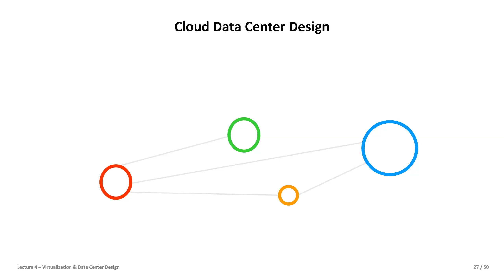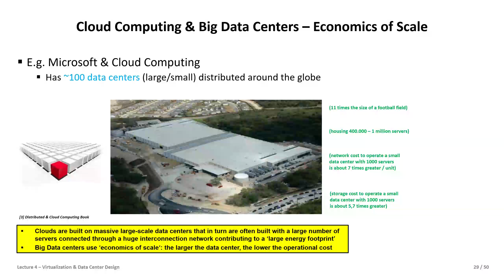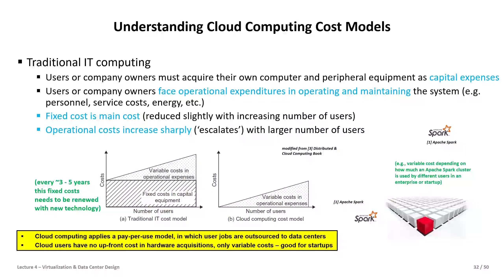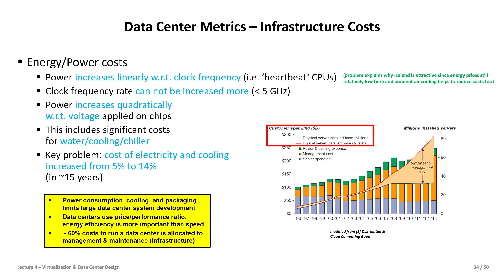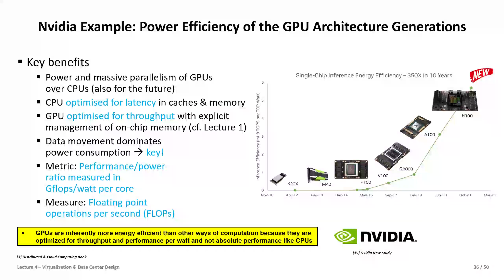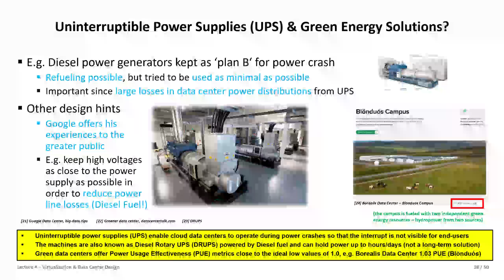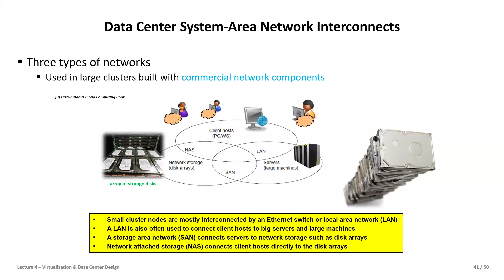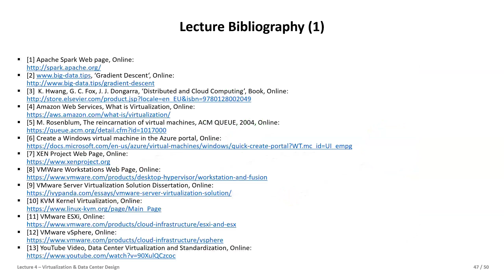2024 Cloud Computing and Big Data Lecture 4 Virtualization and Data Center Design Part2 💻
2024 Cloud Computing and Big Data Lecture 4 Virtualization and Data Center Design 💻 Part - Two

Cloud Computing & Big Data Course
Parallel & Scalable Machine Learning & Deep Learning
16 university lectures with additional practical lectures for hands-on exercises in context
The University of Iceland, School of Engineering and Natural Sciences
Faculty of Industrial Engineering, Mechanical Engineering and Computer Science

Fall 2024

Course Outline

1. Cloud Computing & Big Data Introduction
2. Machine Learning Models in Clouds
3. Apache Spark for Cloud Applications
4. Virtualization & Data Center Design
5. Map-Reduce Computing Paradigm
6. Deep Learning driven by Big Data
7. Deep Learning Applications in Clouds
8. Infrastructure-As-A-Service (IAAS)
9. Platform-As-A-Service (PAAS)
10. Software-As-A-Service (SAAS)
11. Big Data Analytics & Cloud Data Mining
12. Docker & Container Management
13. Hyperparameter Optimization & AutoML
14. OpenStack Cloud Operating System
15. Online Social Networking & Graph Databases
16. Epilogue